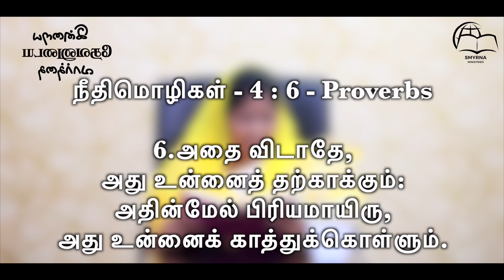இன்றைய தேவனுடைய வார்த்தை || Today's Word of God || Ps.Beula || Smyrna Ministries || 31st Oct 2024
Watch Our Today's Word of God || இன்றைய தேவனுடைய வார்த்தை || Ps.Beula Rajan || Smyrna Ministries || 31st October 2024